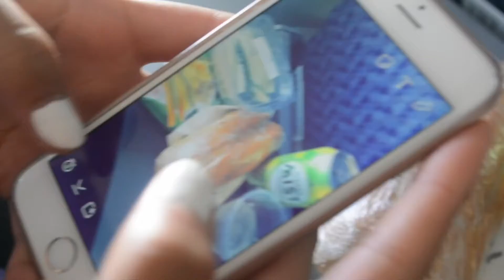Let's take a trip home | VLOG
This is a vlog from New York that is barely being put up now. We miss New York and it's crowded cities! Hope you guys like this video :)